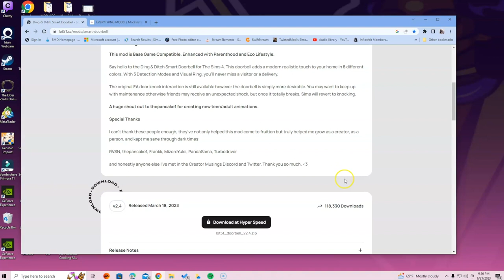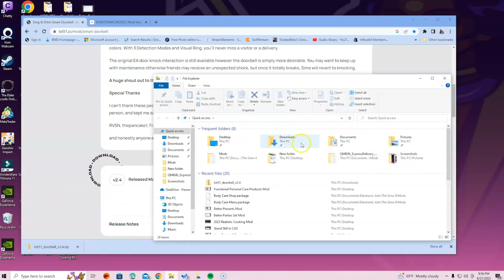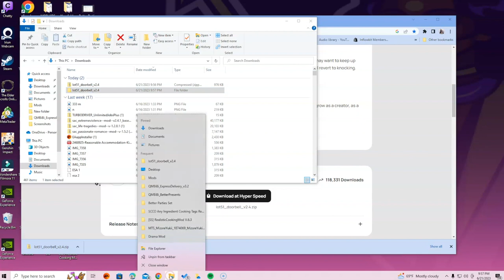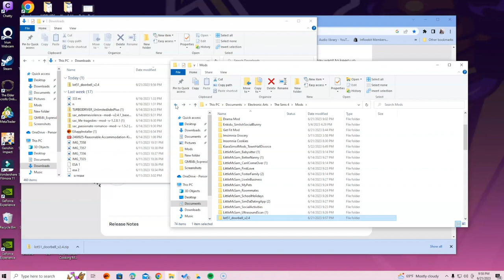How To Install Ding & Ditch Smart Doorbell Mod For Sims 4 | 2023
⭐ BECOME A SIMPLICITY CHANNEL MEMBER!!! Get Early ACCESS TO VIDEOS AND 1ST PRIORITY RESPONSES!  ⭐

Hi Simmers,
In this video I am going over how to install and download the Ding & Ditch Smart Doorbell Mod for sims 4.

Win a FREE Sims 4 Pack and Conquer Mods For Good With The Everything Mods Course

(If You Are Completely New To Installing Mods Don't Forget To Enable Your Mods In The Game Options Tab Inside Of Your Sims 4. Enable Both Mods and Script Mods Before You Start Playing and Save It.)

"Select Game Options
Then Select Other
After You Do This Check Both Box's To Enable The Mods And Save. "

If you enjoyed this content please show your support by commenting and liking the video. Thanks again!

Heres my discord I have a dedicated channel for mod questions, feel free to join and we can see if we know anything that could help you or further assist you.

Any more questions? Visit my twitch, follow so we can talk and help you with your mods!